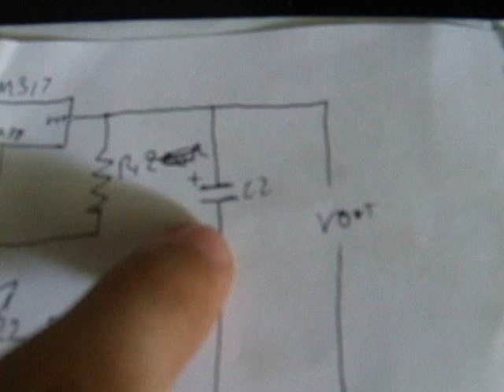variable voltage regulator/power supply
this is a little electronics project i decided to build using simple compononets. it allows me to input any voltage from around 4v-30v and always have 3v out.
components:
1kohm variable resistor
220ohm resistor 1watt
lm317t regulator + heatsink
1uf capacitor and .1uf capacitor